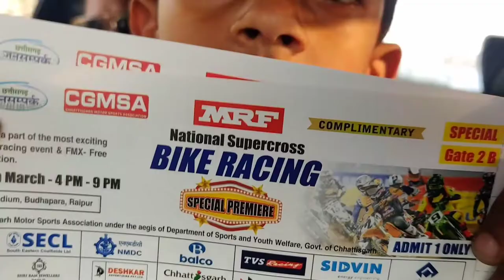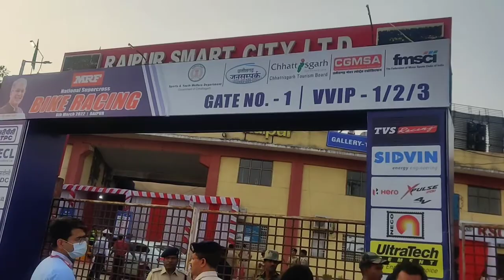MotoGP Bike Racing Show | FMX Freestyle Motocross | Raipur's Frist Ever Bike Racing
MotoGP Bike Racing | FMX Freestyle Motocross  | Raipur's Frist Ever Bike Racing Show
all the stunts in the video are performed under supervision with perfect guidelines .
no imitation please!!!